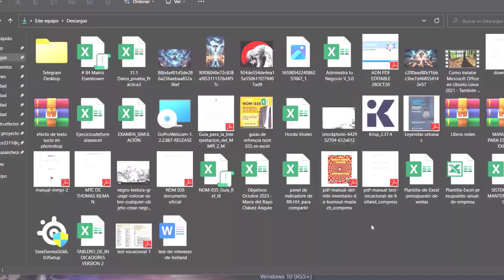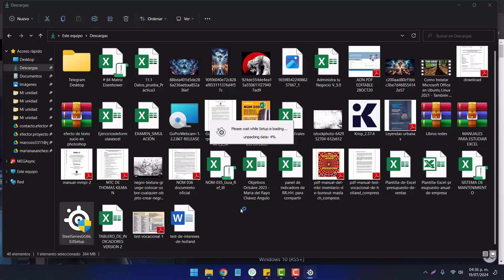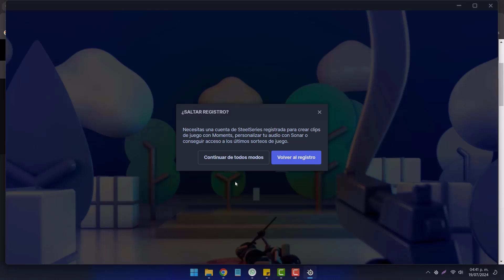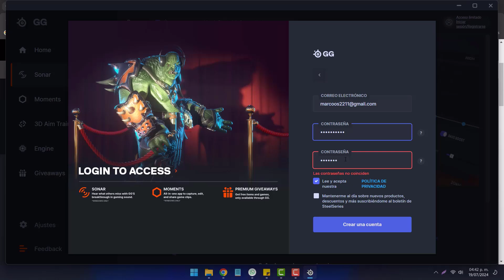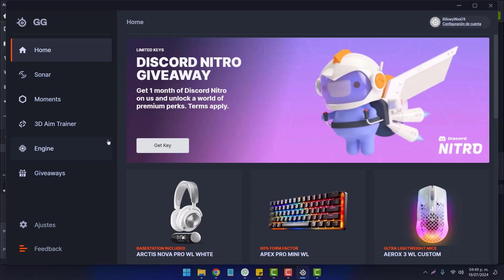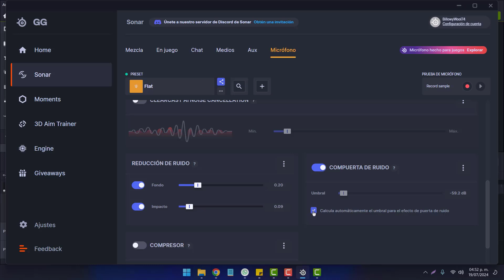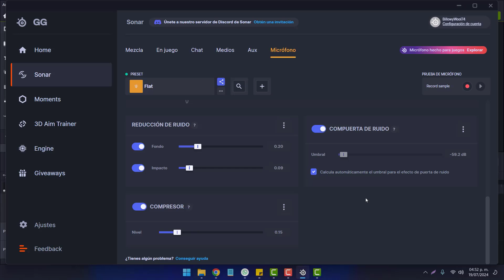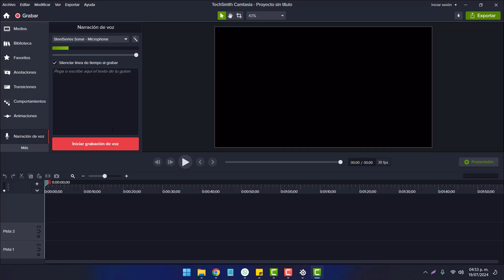Convierte Tu Micrófono en Profesional: Cómo Eliminar Ruidos con IA Gratis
Esta vez Les traigo un tutorial super útil para que puedan mejorar el sonido de su micrófono y lo dejen sonando excelente. Vamos a estar utilizando el programa "sonar" de steelseries. Esto nos va a permitir mejorar la voz y eliminar ruidos de fondo al estar grabando un audio o un videotutorial.

Cómo ELIMINAR EL RUIDO del micrófono - Quitar Estatica del Micro tambien sirve para reducir la captación de ruidos externos como ladridos de perros, gritos de vendedores o ruidos por golpes de trabajadores